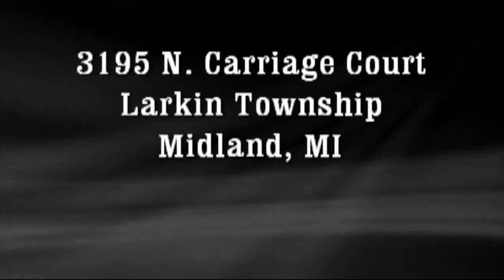3195 N Carriage Ct., Larkin Townsip, Midland, Mi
This beautiful custom Bridges home is located on a private, quiet court in Larkin Township, features 12' ceilings on the main floor. With quality details, it's sure to impress. Main floor master suite features a private den, and bath with walk-in closets. Each of the three second floor bedrooms include on-suite baths and walk-in closets. The home has been upgraded to include a generator and rain gauge shut off sprinkler system.